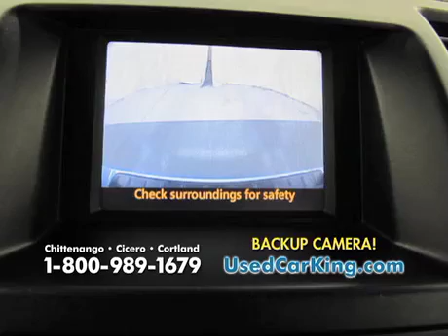KT2862-Used 08 Toyota Highlander Hybrid Limited For Sale in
This 2008 Toyota Highlander Hybrid  has the awesome Limited package!   You'll love the  heated power mirrors, rear spoiler, leather interior, 7 passenger, 8-way power seats, stow n go seating, 3rd row seating, fold flat, 4-wheel drive, traction control, stability assist, antilock brakes, bluetooth, 6 disc cd changer, and moonroof. This 2008 Toyota Highlander Hybrid is a great vehicle with just 36,731 miles.  It has a Variable transmission and is listed at  25MPG on the highway. It is a very nice 4 door vehicle dressed in a Waveline Pearl exterior paint, interior color is Ash. KT2862-Used 08 Toyota Highlander Hybrid Limited For Sale in Syracuse NY